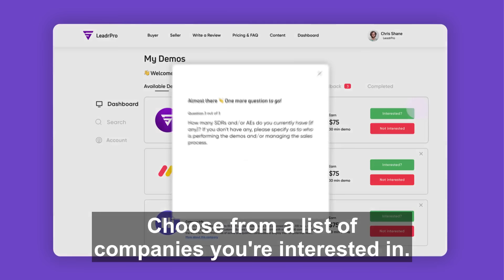What is LeadrPro? An animated explainer.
Last year, companies spent over $600 billion on paid advertising - and how much of that money did you see?

In today's world of SPAM, LinkedIn messages, and annoying ads - your attention is a valuable asset, and companies want it.

LeadrPro can help you monetize your attention by paying you $75 for a 30-minute meeting. Think of us as an “attention” broker.

Getting started is easy: create a free profile, choose from a curated list of relevant vendors, answer a few questions, and submit a meeting request.

Within a few hours, you'll receive a status update.

Confirm a date and time, attend the meeting, complete a feedback form, and click withdraw to receive your payment.

Stop giving away your attention for free. Join the LeadrPro community today.